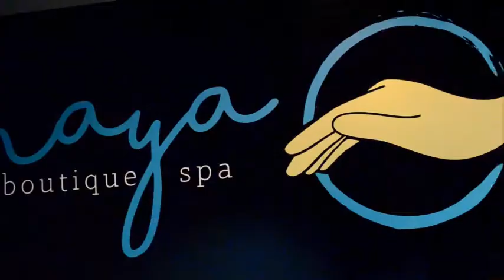Naya Boutique Spa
Spa in Quezon City, Philippines